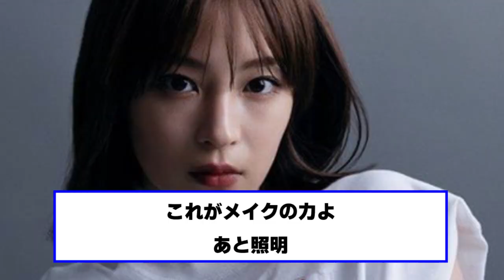女性芸能人のすっぴん流石にかわいいw【なんJ２chネットの反応】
【警告】これより先は、読んではいけない。

引用元：
BGM /
VOICE：VOICEVOXホームページ（ダウンロードもこちら）

ハラスメントやネットいじめに関するポリシーに遵守し台本のあるパフォーマンスとして認めていただけるように真摯に向き合います。
ご迷惑が掛かっていた場合、問題箇所のご指摘を以下のアドレスにご連絡頂き、出来れば順守した範囲内で動画投稿が続けれられば幸いと考えております。

↓ご連絡はこちらからお願いいたします。